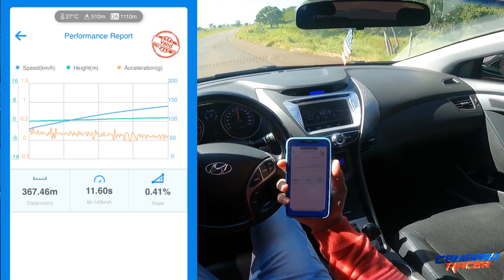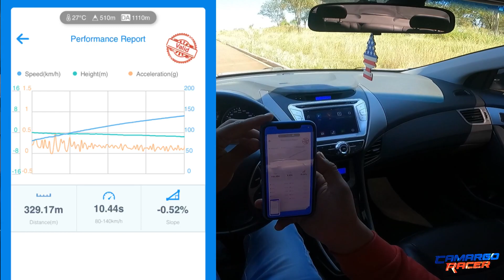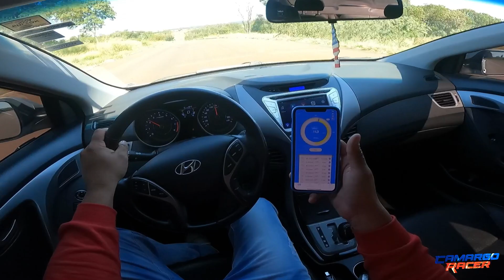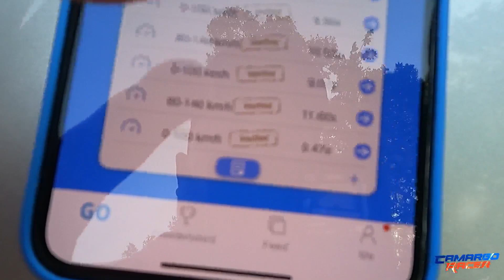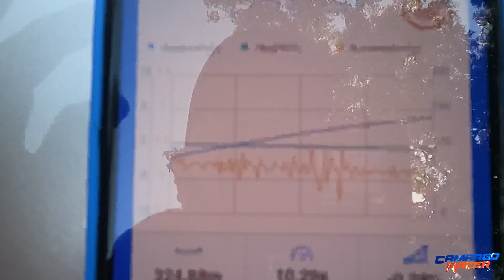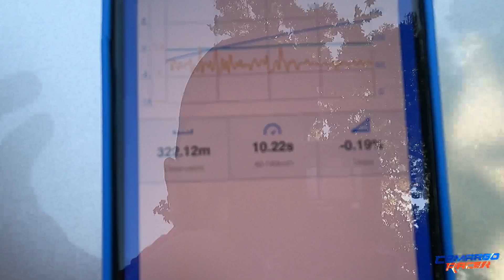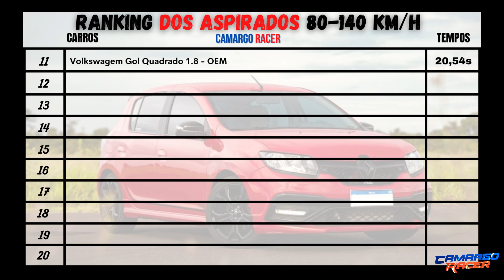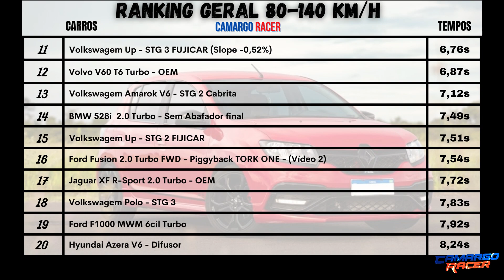ACELEREI O HYUNDAI ELANTRA 2.0 178cv! ( Anda muito 😧 )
No vídeo de hoje vamos testar o Elantra 2.0 de 178cv!